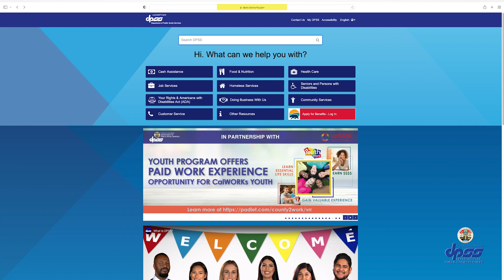What Is VAWA?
This video provides an overview of the Violence Against Women Act (VAWA) as it relates to DPSS services. If you are a victim of domestic violence and you are not a citizen (undocumented or have a temporary legal status) but have children, you may be eligible to apply for immigration status for yourself and your children--confidentially-- under the Violence Against Women Act.